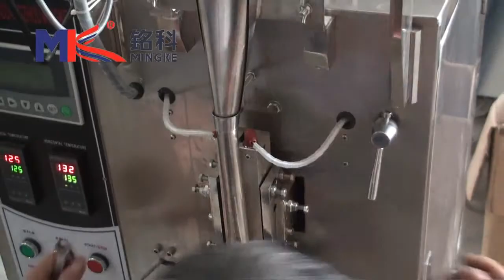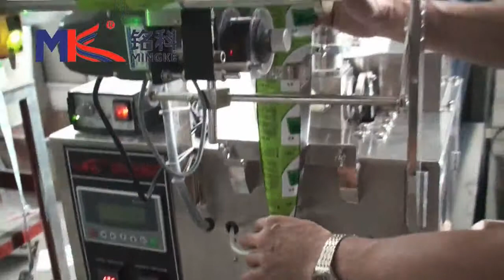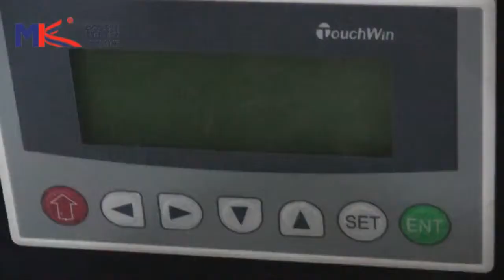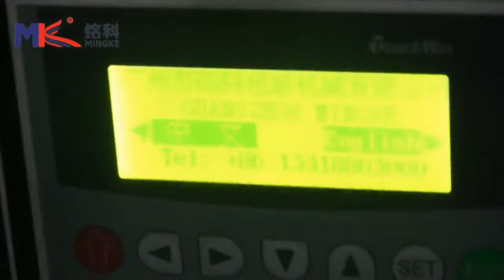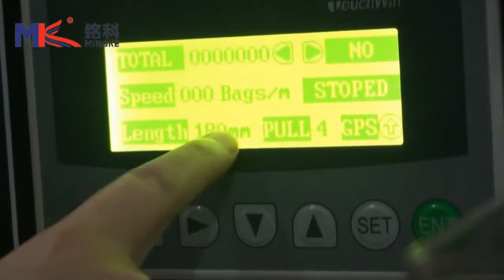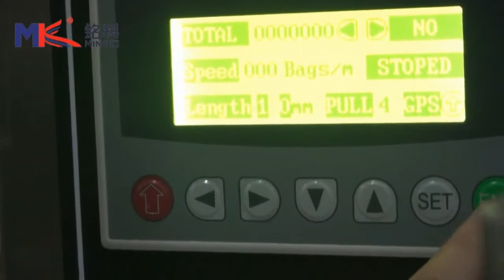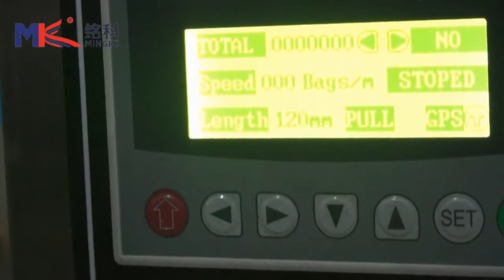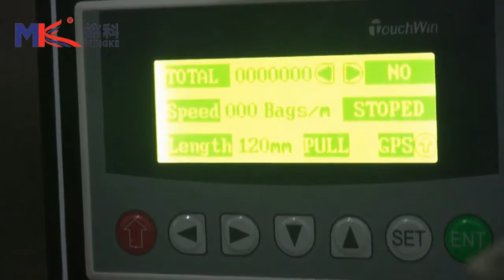MK-60YB更换制袋成型器调节袋长